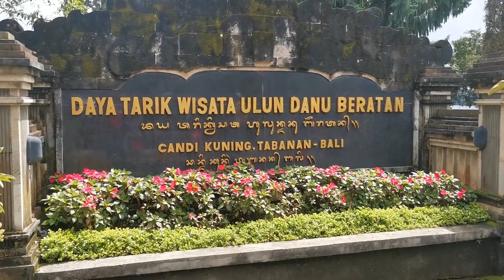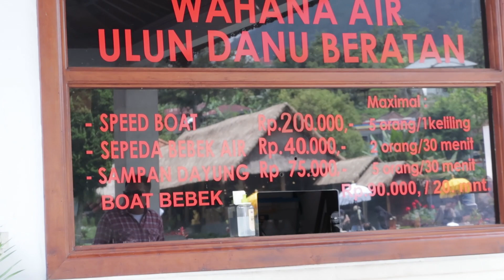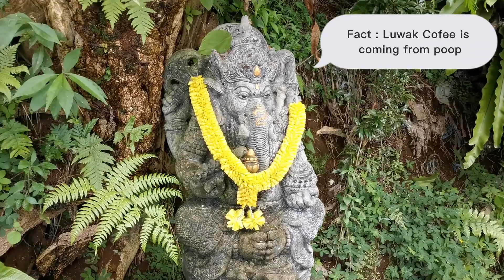Bali trip 2022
Hi Guys,
This is our trip in Bali... check this out!